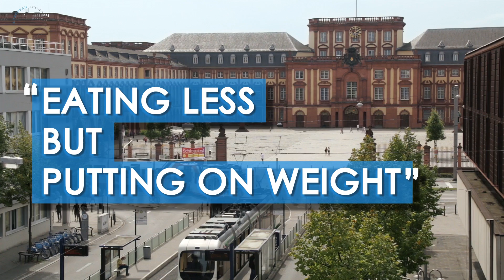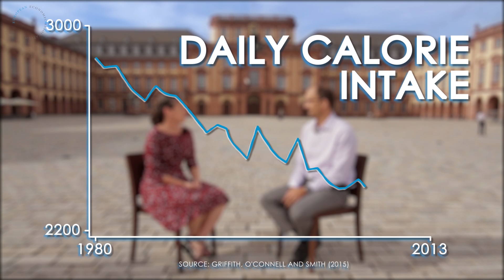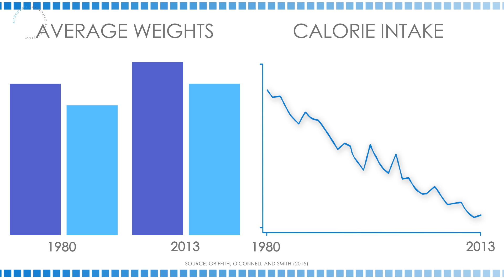Eating Less but Putting on Weight | Presidential Address, EEA Mannheim 2015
Why has obesity risen despite us eating less? Rachel Griffith & Pierre Dubois talk about her work, which showed how the amount of exercise we get from modern life has played a massive role. Rachel Griffith was elected President of the European Economic Association for 2015.

Filmed at the European Economic Association Congress in Mannheim